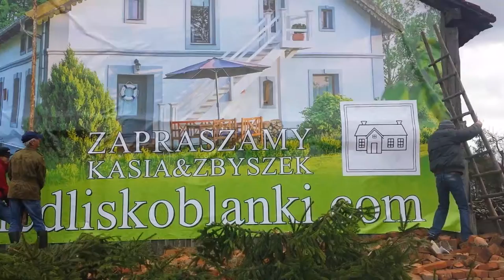Nasza reklama wita na drodze Olsztyn-Lidzbark Warmiński